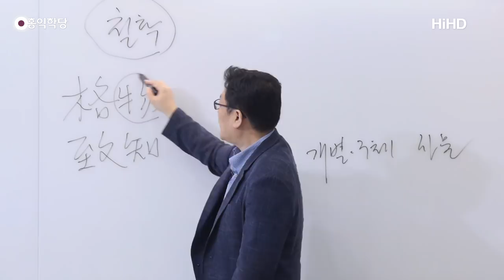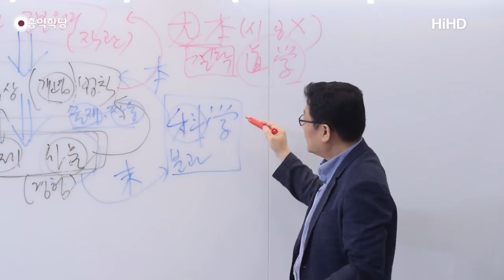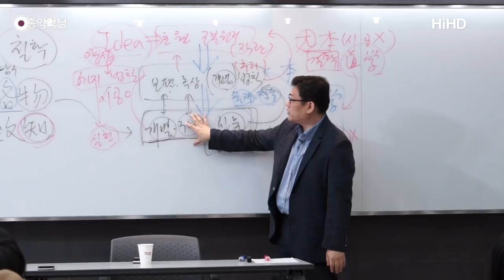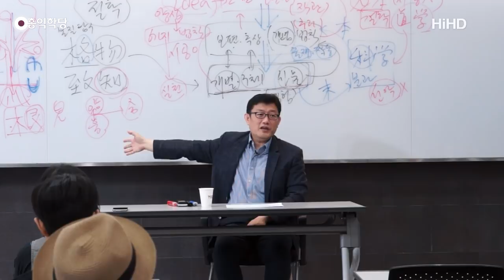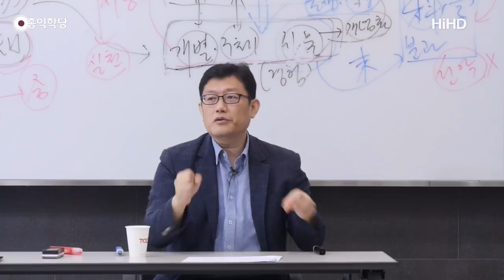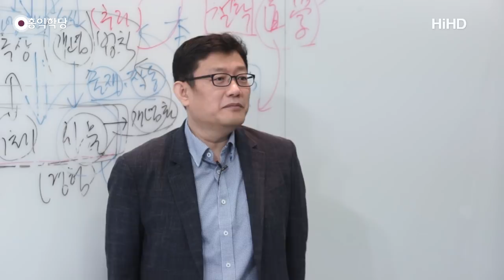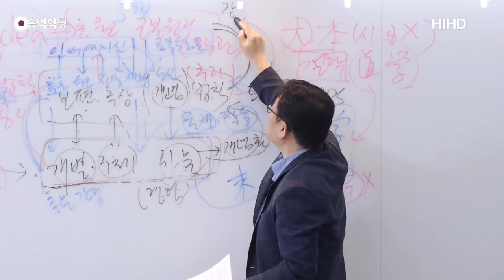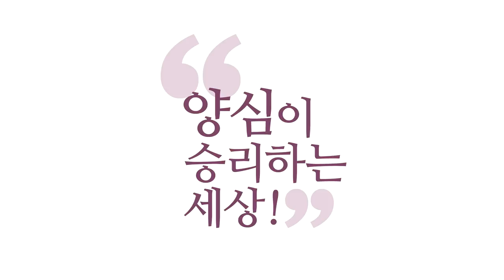[홍익학당] 유교 철학의 핵심 "대학과 중용" 19강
- 170603 『토요일 인문철학 콘서트』